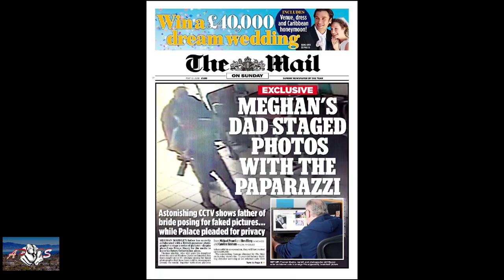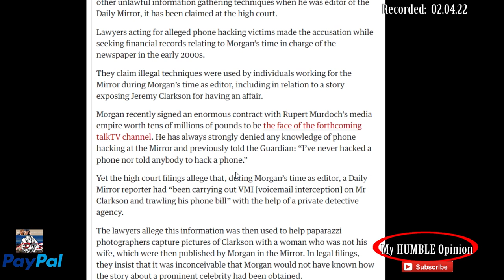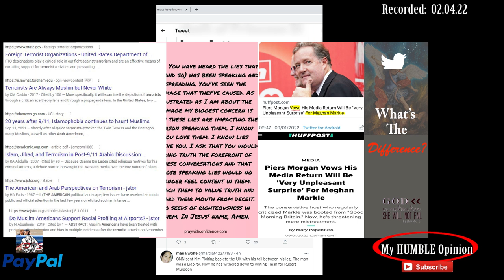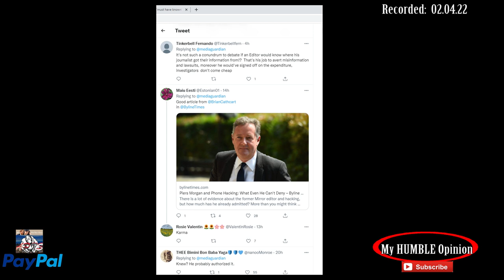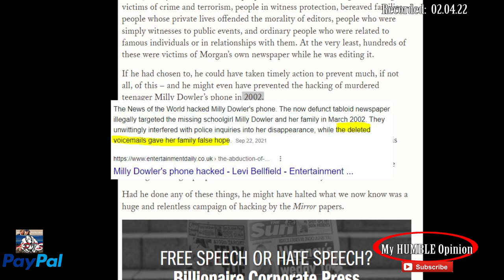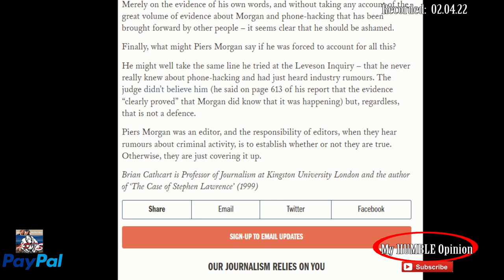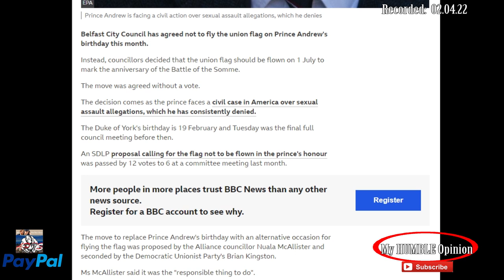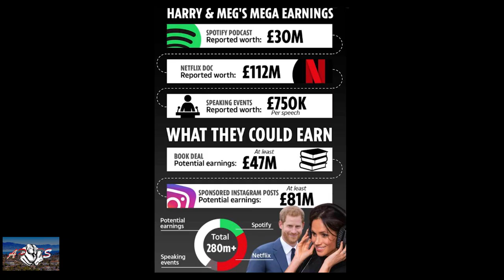S2E22 APTS Phone Hacking & Union Flag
02.04.22

Time stamp:
00:03:18:15  He must have had knowledge of voicemail
00:15:46:19
00:26:41:14  Time for this again.
00:27:38:16  Belfast City Council votes not to fly union flag on Prince Andrew's birthday

LINKS mentioned in the video:
1. Piers Morgan ‘must have known’ about Daily Mirror phone hacking, say lawyers

2. PIERS MORGAN & PHONE HACKING What Even He Can’t Deny Brian Cathcart 21 January 2020

3. Prince Andrew: Council agrees not to fly union flag on birthday

You have two options:
2. "I'd like to add to my donation to help offset the cost of processing"